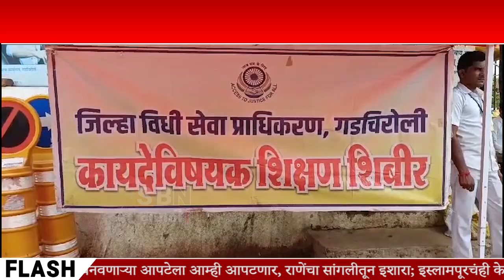GADCHIROLI | गडचिरोली जिल्हा विधी सेवा प्राधिकरणाच्या वतीने वाहतूक नियम जनजागृती कार्यक्रमाचे आयोजन.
गडचिरोली जिल्हा विधी सेवा प्राधिकरणाच्या वतीने वाहतूक नियम जनजागृती कार्यक्रमाचे आयोजन.